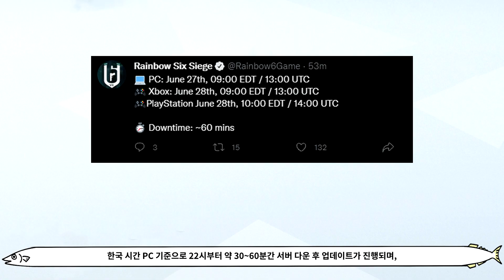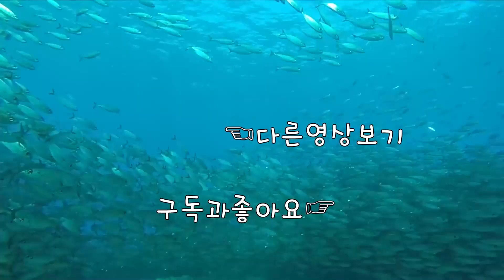[공식] Y7S2.1 업데이트가 있습니다 [레인보우식스 시즈]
1080i 60fps  Multistreaming with Xsplits+OBS+Restream